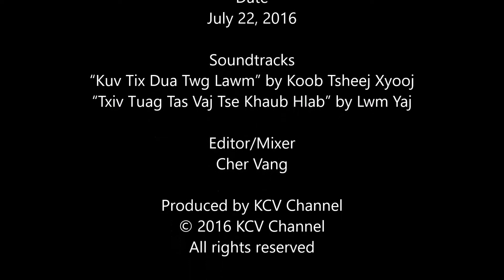Cov Niamtij Kawv Ntsuag 2016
Title: Cov Niamtij Kwv Ntsuag Xyoo 2016
Photographer and Videographer: Cher Vang
Editor/Mixer: Cher Vang
Location:  Conover, North Carolina
Date:  July 22-23, 2016

Soundtracks:  “Kuv Tix Dua Twg Lawm” by Koob Tsheej Xyooj
            “Txiv Tuag Tas Vaj Tse Khaub Hlab” by Lwm Yaj

Warning: Txwv tsis pub leej twg coj must so rau any social media sites ntxiv yam tsis tau kev tso cai los ntawm KCV Channel.

Nqua Hu: Yog nej leej twg muaj video, dabneeg, sabsijhuam, kwvtxhiaj thiab lwm yam ua nej xav muab rau peb KCV Channel tso rau sawvdaws hnov, email rau los yog hu rau tau.